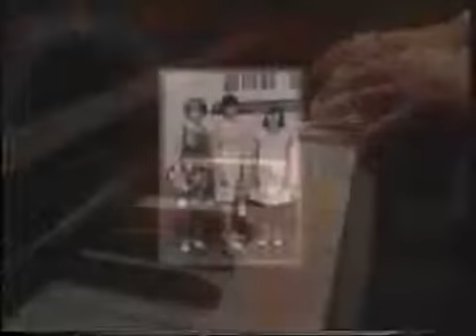Glenn Shorrock and Renee Geyer - Going Back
1983